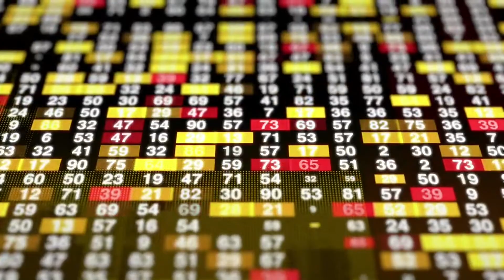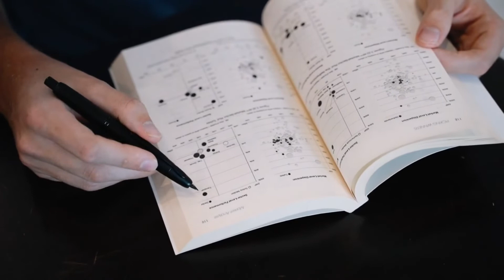Excel Development bank ले Right share निष्कासन गर्दै। Right Share date fixed। Upcoming ipo in nepal।